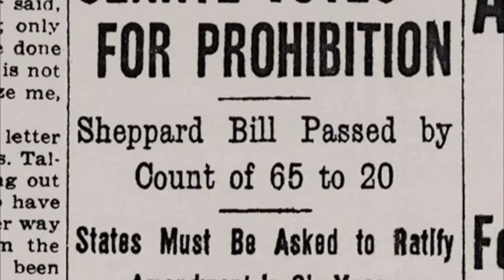Prohibition by Ken Burns | PBS America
PROHIBITION - 9pm, Monday 2 - Friday 6 December on PBS America (Sky 534 & Virgin Media 243) ** As part of Ken Burns Season **

From 1920 to 1933, America banned the sale, manufacture, and transportation of alcohol for consumption. Directed by Ken Burns and Lynn Novick, this five-part documentary series tells the story of what came to be known as the Prohibition period.

The Eighteenth Amendment to the US Constitution was intended to protect individuals, families, and society at large from the devastating effects of alcohol abuse. Its effect was precisely the opposite as people from all sections of society refused to obey it. As more and more people became criminalised for nothing more than enjoying a drink, social values were systematically eroded. The trade in bootleg liquor saw the rise of the powerful mobster in America's cities, while debauchery and vice proliferated in the illegal drinking dens, or speakeasies, that sprung up on every street. In Chicago, Al Capone became a celebrity, holding press conferences to promote his image. It gradually began to dawn on the American people that Prohibition had been a terrible mistake. The Amendment was finally repealed by president Franklin D Roosevelt in 1933. As today's politicians consider the efficacy of the war on drugs, this series raises some interesting questions about means and ends, individual rights and responsibilities and the proper role of government.